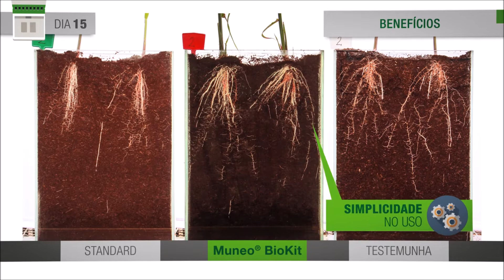Veja um comparativo de 40 dias com o uso de Muneo® BioKit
O MUNEO BioKit é a mais nova aposta da BASF para ganho de produtividade na cana-de-açúcar. A solução une produtos químico e biológico em tecnologia inédita para a cultura. A parte química é composta pelo Muneo®, produto com ação inseticida e fungicida. O produto biológico é o AprinzaTM, inoculante que atua como promotor de crescimento de raízes e parte aérea, além de contribuir com uma maior absorção de nutrientes.

“O Muneo® BioKit traz ganhos operacionais ao plantio da cana, devido a sua fácil aplicação que otimiza o manejo no plantio e leva mais segurança ao agricultor. A solução também oferece um excelente controle das principais pragas e doenças que promovem danos à cana-de-açúcar, pois integra manejo químico com biológico, potencializando os resultados nos canaviais”, explica o gerente de Marketing de cana-de-açúcar da BASF, Leandro Pessente.